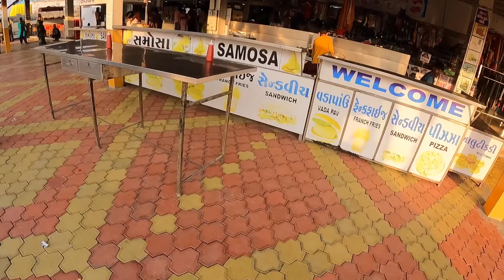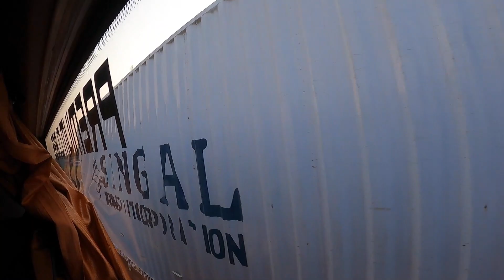Vadodara To Mumbai By AC Sleeper Bus | Ravina Travels Sleeper Bus | Bus Journey | bbr Vloggs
Hey,Guy's My Name is Rupesh R Kanojiya And you are, Watching
Bbr vloggs.

Vadodara To Mumbai By AC Sleeper Bus | Ravina Travels Sleeper Bus | Bus Journey
| bbr Vloggs

Category :  Vlogging

Shooting :  Rupesh k
Editer       :  Rupesh k
Writers    :  Rupesh k

credit
Track Info: